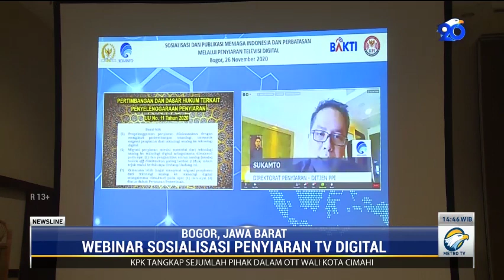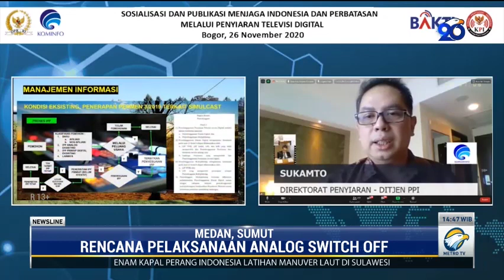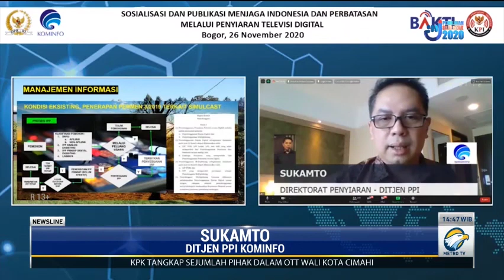Pemerataan Digitalisasi Penyiaran Bangun Indonesia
Digitalisasi penyiaran yang kini digencarkan pemerintah melalui KPI, tidak sekedar menjadi momentum alih teknologi. Hal ini juga membawa manfaat yang luas bagi seluruh masyarakat Indonesia. Diantaranya, manfaat yang bersifat sosial ekonomi hingga kepentingan pertahanan dan kedaulatan informasi nasional.